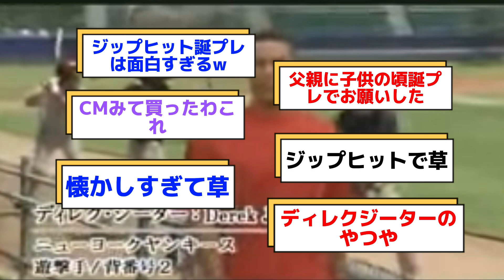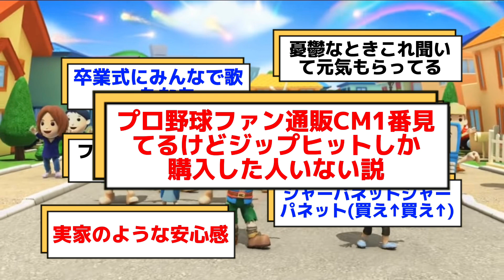【話題】プロ野球ファン1番通販CM見てる説www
それゆけプロ野球をご覧頂き誠にありがとうございます。当チャンネルでは様々な掲示板やTwitter、ネットニュースのコメントから野球関係の時事ネタを音声動画にして投稿しております。5ch等利用時には元スレのリンクを掲載いたします。